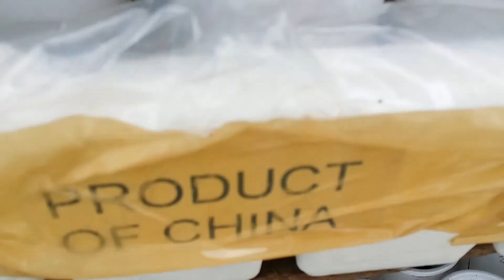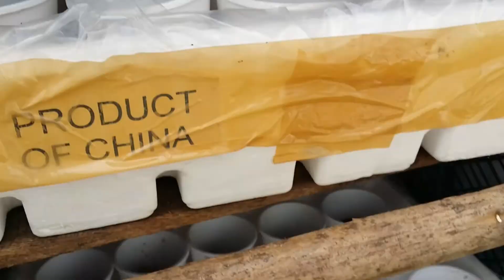My first ever lettuce transplant | Hydroponics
Sa wakas nakaka transplant na firt time. Sana ok na to hanggang harvest.